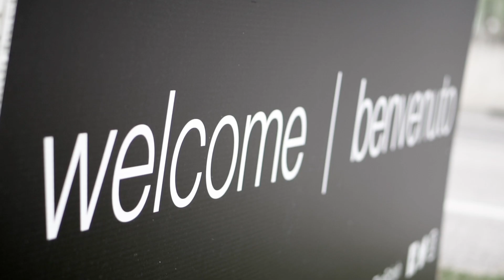Global Exhibition Day 2021